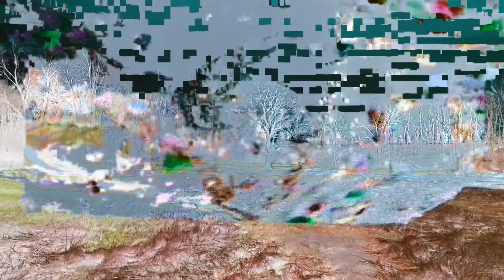ĎͬȐ̪͌͋E̦̊̄ͤ̃Aͨͩ͑̂͗M͚̪̠̈́ͩW̱̖̎̽ͣO̥̦͊̓Rͩͪ͑L͍D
Welcome to our ĎͬȐ̪͌͋E̦̊̄ͤ̃Aͨͩ͑̂͗M͚̪̠̈́ͩW̱̖̎̽ͣO̥̦͊̓Rͩͪ͑L͍D.